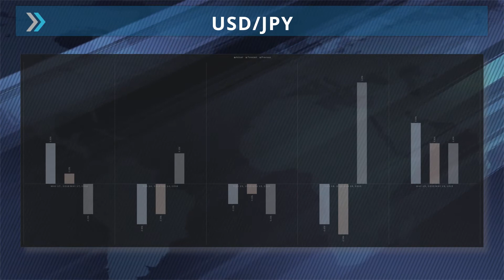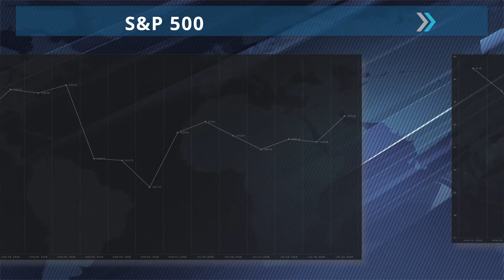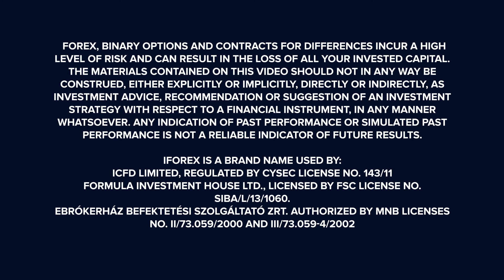Market Headlines 15-08-2016: USD, Australia and Crude oil.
- Dollar continues to head lower, due to weak retail sales data.

- RBA cuts rates after low inflation and slow jobs data.

- Crude oil refinery inputs decreased by 255K.